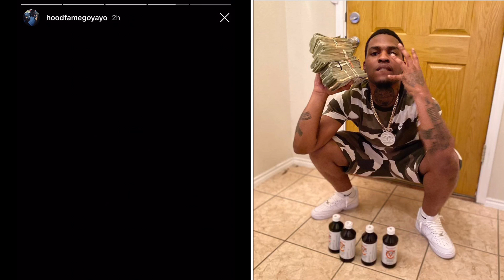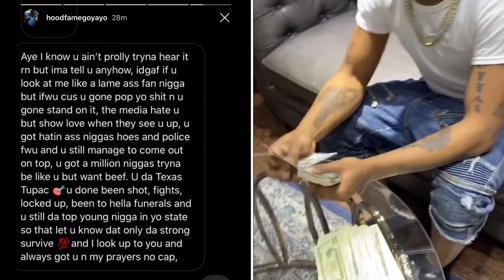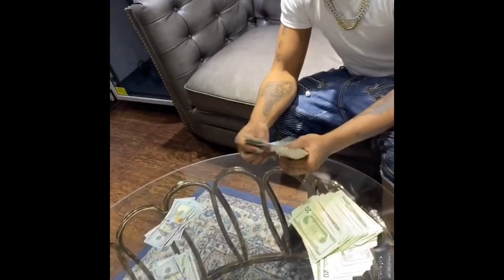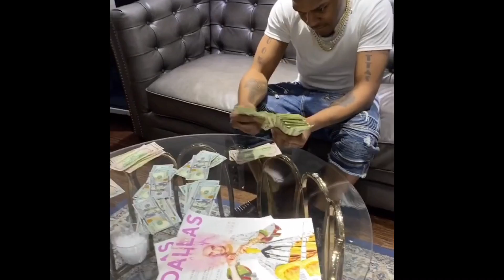Go Yayo Adresses OPPS + BEEF & ALMOST Quitting Rap “I’m Not Beefing With..